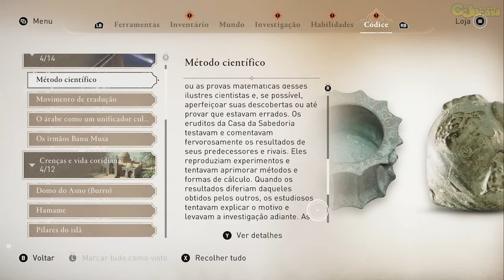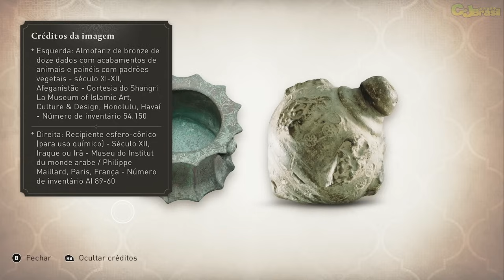Assassin's Creed Mirage #17: O Senhor da Guerra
Assassin's Creed Mirage é um jogo de ação e aventura desenvolvido pela Ubisoft Bordeaux e publicado pela Ubisoft. Assassin's Creed Mirage é a décimo terceiro jogo principal da série Assassin's Creed e o sucessor de Assassin's Creed Valhalla de 2020.
Assassin's Creed Mirage se passa no Século IX em Bagdá.
Assassin's Creed Mirage foi lançado no dia 5 de outubro de 2023 e você pode jogar Assassin's Creed Mirage no Playstation 4 (PS4), PlayStation 5 (PS5), Xbox One, Xbox Series X ou S e Microsoft Windows (PC).
Saiba mais sobre Assassin's Creed Mirage no canal Consoles e Jogos Brasil no youtube.